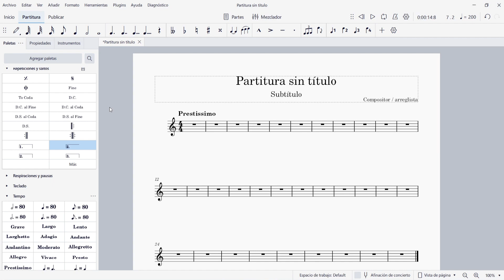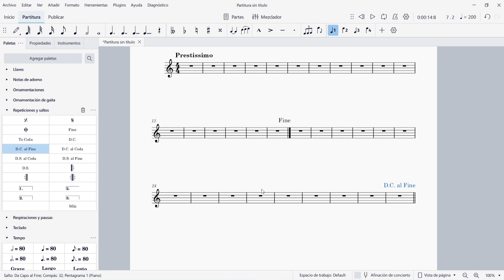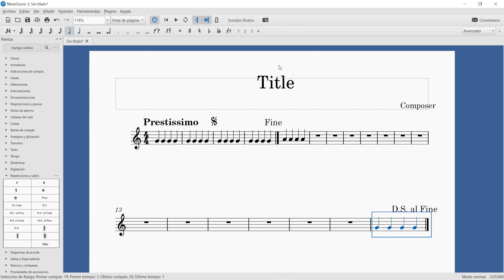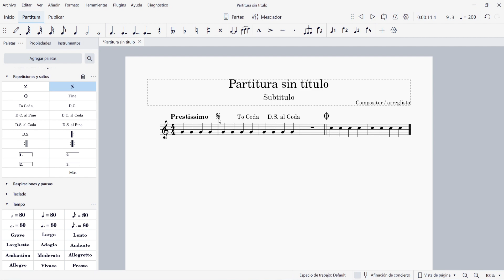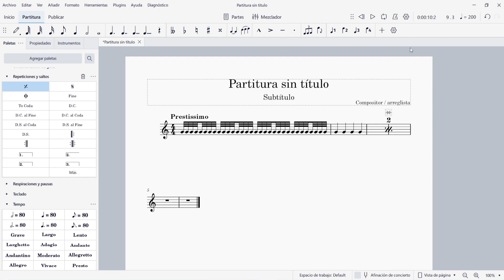🧿 Saltos (DA CAPO, CODA, SEGNO, FINE...) en MuseScore (Parte II) 🔵 MuseTube 30b (Curso MuseScore)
Video 30b del MEJOR CURSO de MuseScore en español: Saltos (Da Capo, Coda, Segno, Fine...). Segunda parte acerca de las repeticiones y saltos de coda en MuseScore. Partimos este video en 2 para ahora centrarnos en la segunda parte: saltos y codas.

¡Bienvenido a MuseTube, el CURSO de MUSESCORE en habla hispana MÁS COMPLETO que se ha hecho nunca! Decenas de videos ordenados desde lo más sencillo, hasta funcionalidades avanzadas. ¡Nos vemos dentro!

¿Aún no conoces Clave de Mi?

En 🎼 Clave de Mi 🎼, podrás encontrar miles de ejercicios de métodos de música y obras, organizados por 🔢 niveles y con la posibilidad de reproducir los 🎵 AUDIOS ONLINE 🎵.

Accede al 🎚 reproductor de Clave de Mi, escucha los ejercicios, 🎛 cambia la clave, la tonalidad, el instrumento, silencia pistas, activa o desactiva el modo Play Along para escuchar o silenciar el instrumento principal, y ¡aprende solfeo! Incluso podrás valorar tu ejercicio para tener un 📈 seguimiento de lo que estudias cada 📅 día.

Para acceder al reproductor, es necesario adquirir un plan... ¡escoge el 🟢 plan gratuito 🟢 simplemente para escuchar los audios, o ve un paso más allá para desbloquear todas las funcionalidades 🥈 Plus y 🥇 Premium!

Si estás leyendo esto, perteneces a un grupo selecto de menos del 1% que lee la descripción hasta el final. ¡Deja un comentario con el emoji de un dragoncito 🐲 que el resto no entenderá! 😜